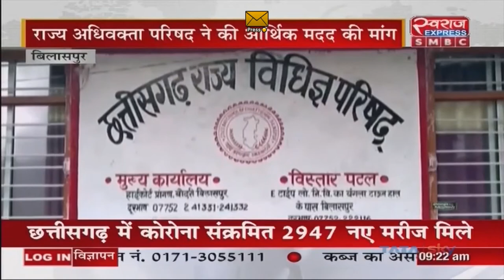Bilaspur News | राज्य अधिवक्ता परिषद ने की सरकार से आर्थिक मदद की मांग